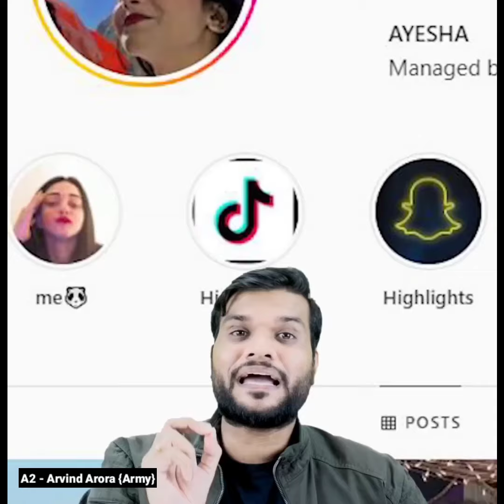Mera Dil ye pukare aaja वाली लड़की के अब यह क्या हो गया ! A2 Motivation ! Pakistani Viral Girl